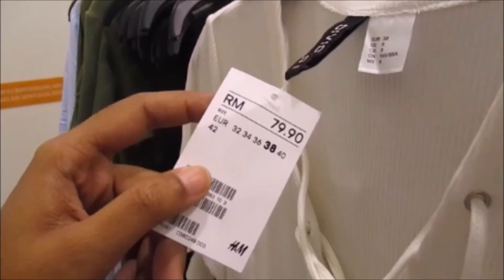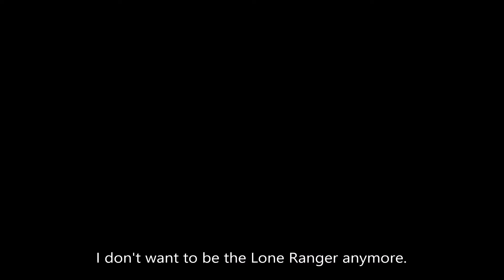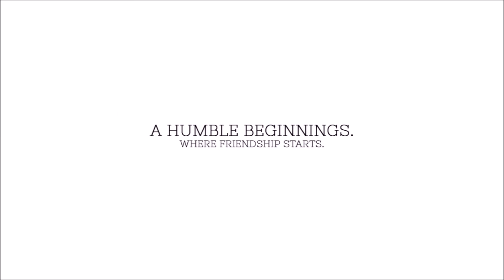POLARIZED.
Madhu was a poor girl with two rich friends. During her hard times, true friends were revealed, new friend was made.

+ Using Myvi as entertainment commercial ad. Not a real advertisement. This is just a self-made video for an advertising assignment of mine.